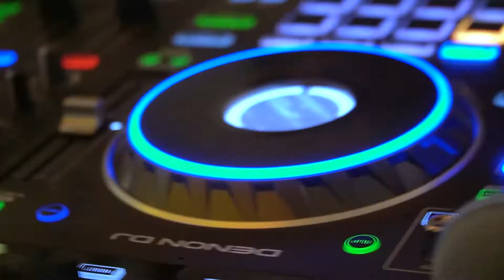Monika & Damian - Teledysk ślubny 2022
@Górscy Film Studio Nowoczesny i urozmaicony film ślubny!